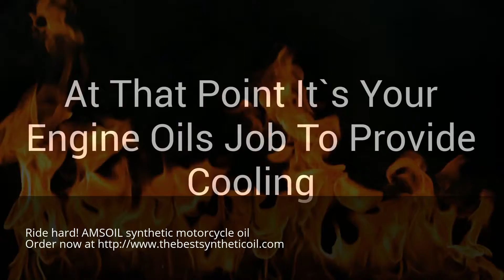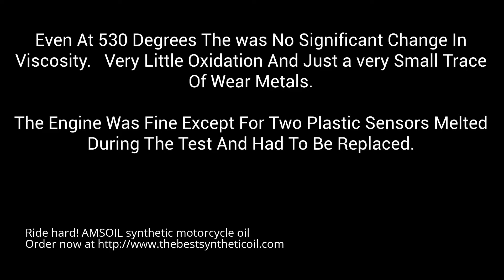Order amsoil motorcycle primary oil in Longview, Texas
Ride hard!